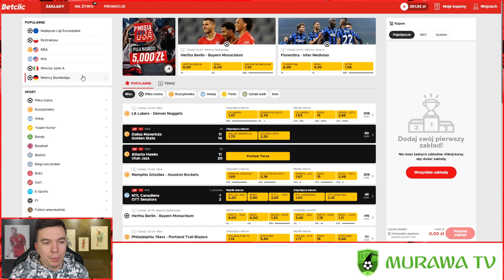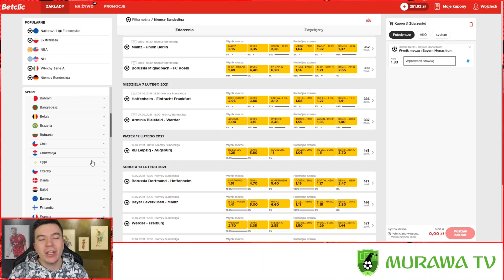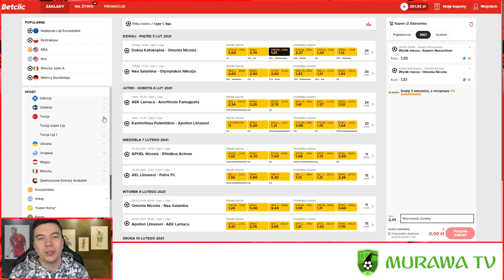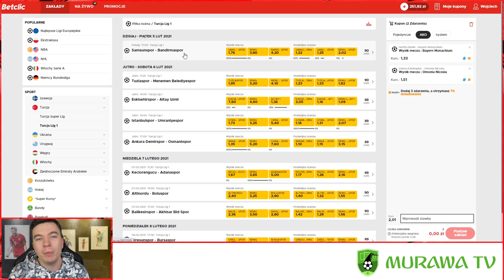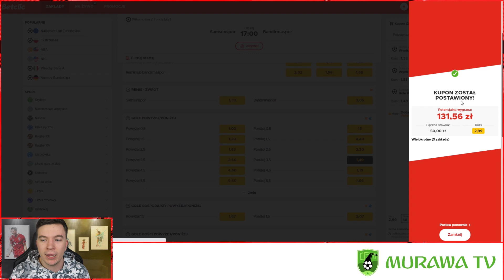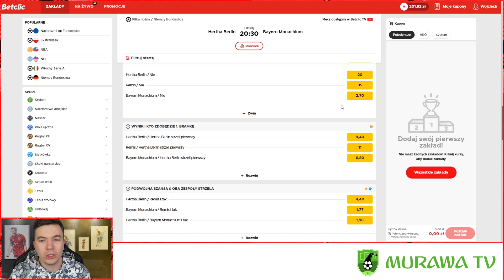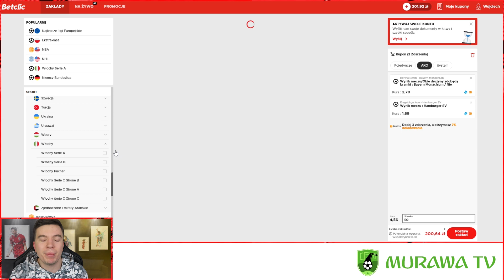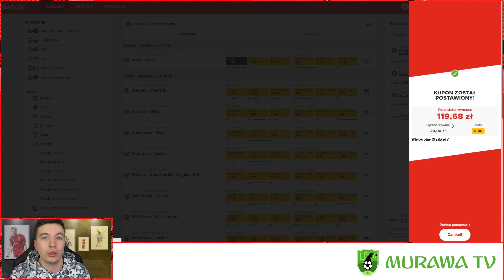CZAS NA DRUGI PRÓG PROGRESJI! POTĘŻNE ZARABIANIE! Progresja #3